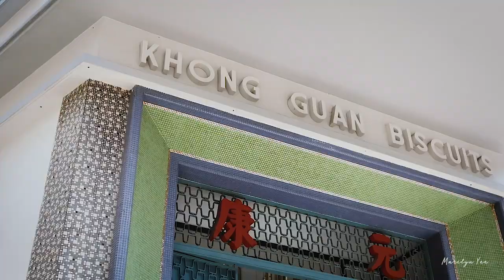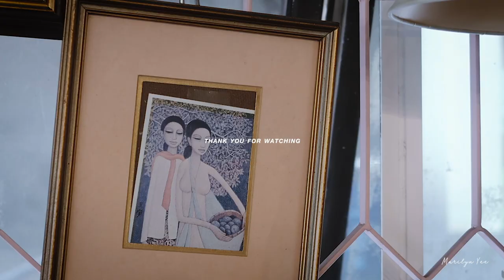Singapore Daily Life Vlog | Homemade Gin & Tonics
Weekends are for boozing and eating :)